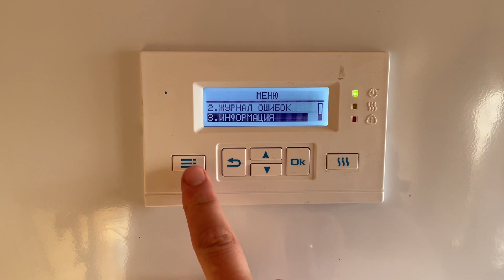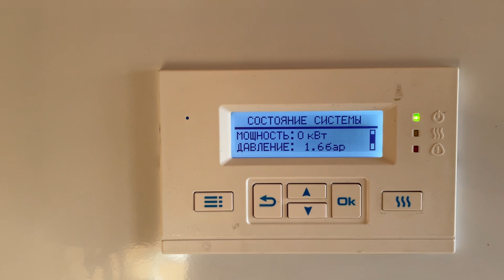Падает давление в котле, ошибка котла. Смотрим Расширительный бак котла.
Одна из причин падения давления в системе отопление испарение и сжатие теплоносителя. Из за этого котел может выходить в ошибку по давлению и останавливаться. Настраиваем расширительный бак котла.